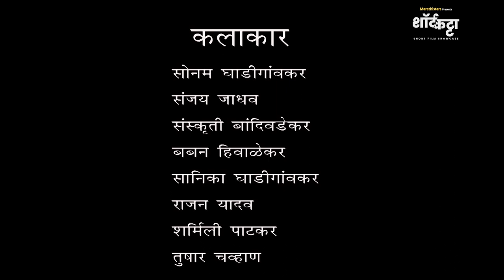The Investment | Award Winning Short Film | Marathi | Education